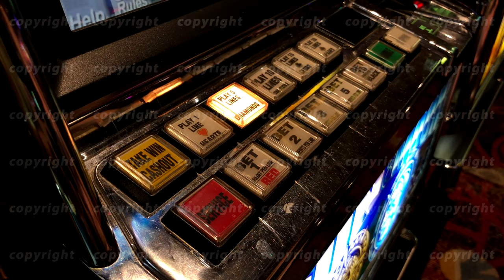People are playing slot machines at MGM casino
Las Vegas, USA - September 10, 2018: Bet buttons macro on slot machines at MGM casino